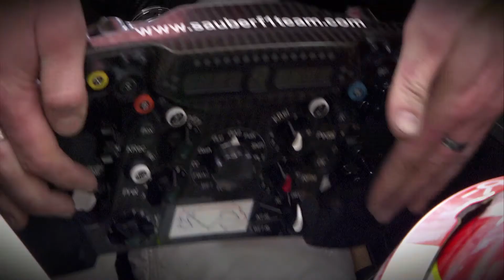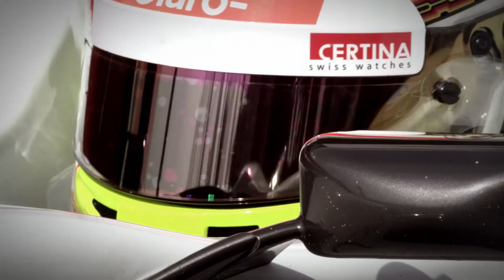Sauber F1 Team 2012 season trailer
The Sauber F1 Team has made a brilliant start to the 2012 Formula 1 season with Mexican driver Sergio Perez taking a rewarding second place at the Malaysian Grand Prix. Here's the team video trailer.